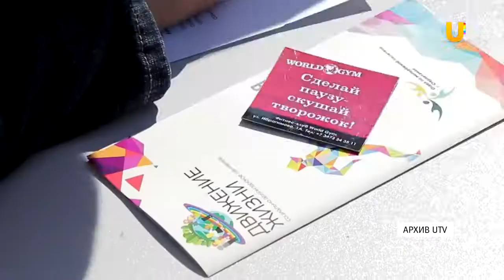Майская прогулка-2019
Майская прогулка-2019 Стерлитамак